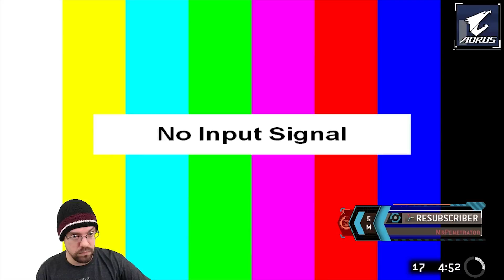The Surge - Demo Release Trailer (PC/PS4/Xbox One)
The Surge - Demo Release Trailer

Play the game from the very beginning as you start your battle through CREO, a megacorporation that has been hit by a devastating catastrophe. The demo features hours of unlocked content, and progression will even carry over to the full game when you decide to continue the fight. You’ll pick up exactly where you left.